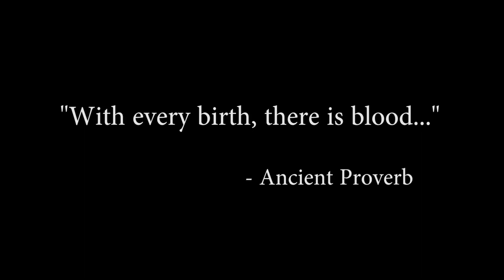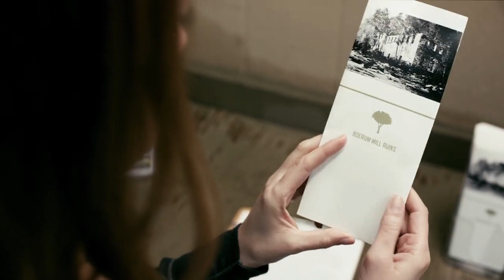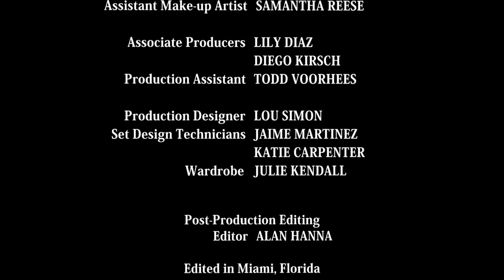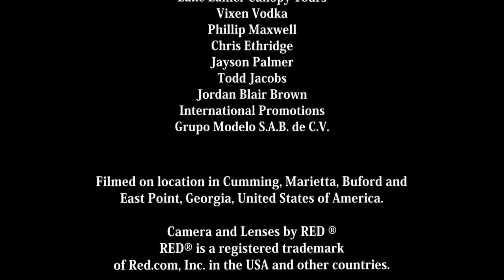All Girls Weekend .English Ful Movies 2017